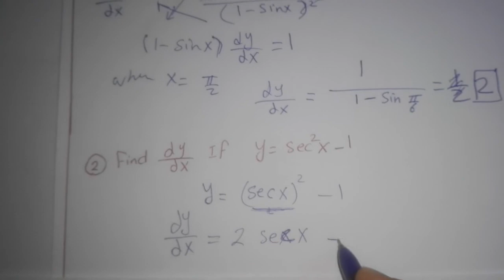G11 : unit 1 trig functions part 2